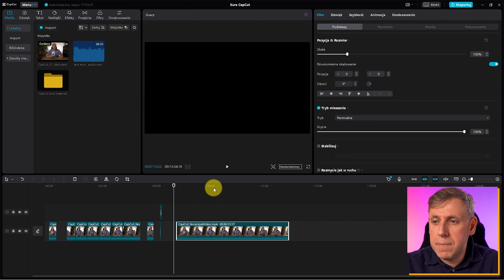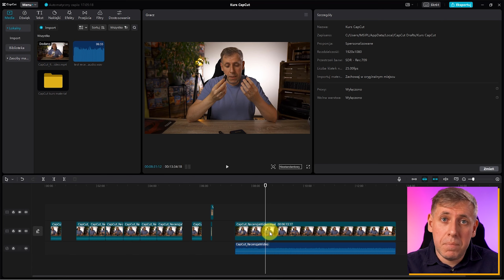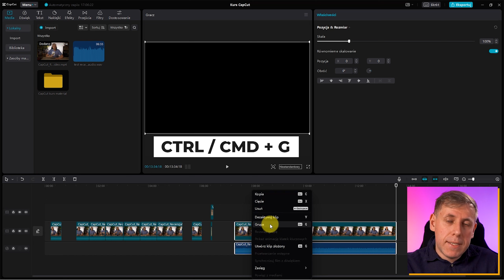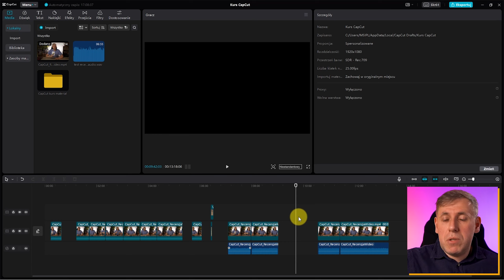[CAPCUT] Wygodniejsza praca ze ścieżką dźwiękową